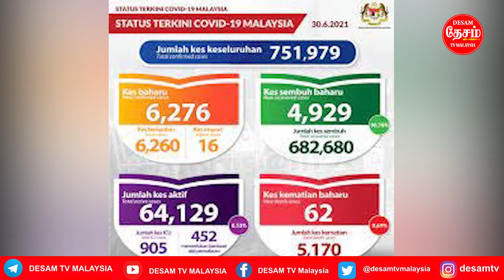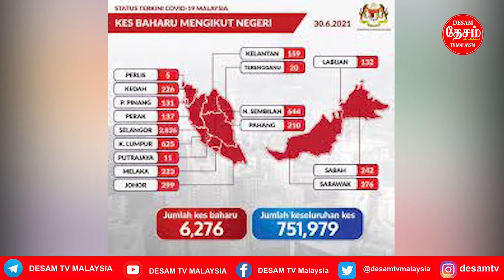JUN 30 NEWS PM Muhyiddin hospitalised for diarrhoea/115 Laptop to WP Tamil School Students-Santhara